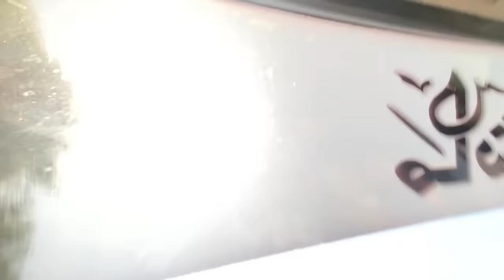First Time Fish Pkrne ki Koshish ☺️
Asslamualaikum friends !